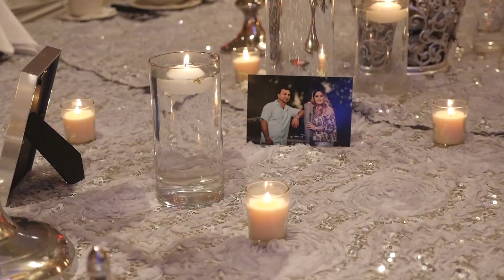Wasim & Candice Kasmikha Highlight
This video is about Wasim & Candice